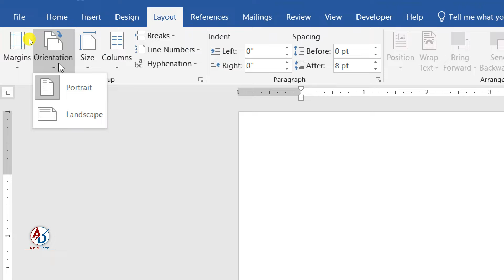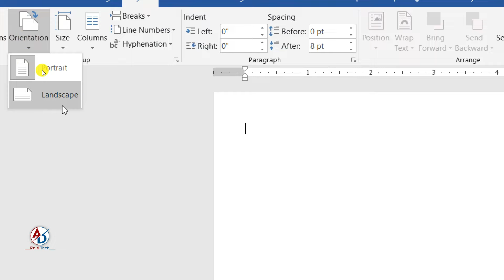Ms Word Banner Design Tutorial | ms word me banner design karna sikhe | How To Make Banner Design